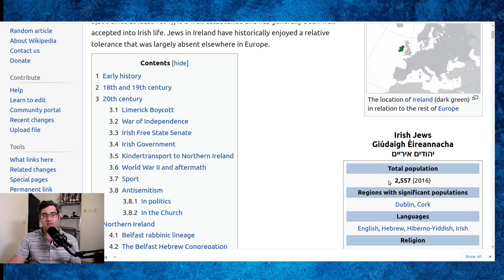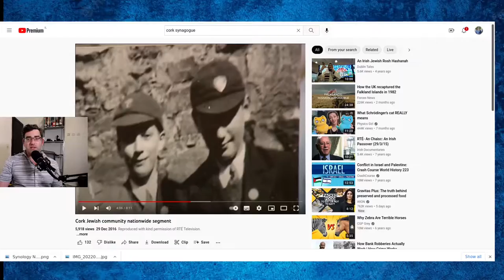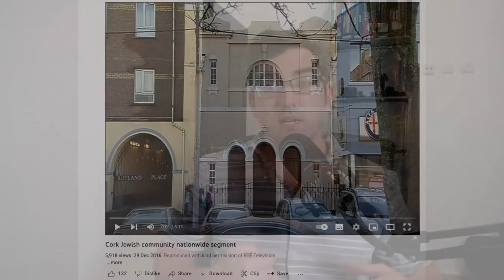Who's ever heard of an Irish Jew? Reflections on growing up Jewish in Ireland.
Since moving to Israel in 2015, I've been asked on countless occasions what growing up Jewish in Ireland was like; how many Jews there are in Ireland; what whether I encountered any anti-Semitism while living there (among other questions).

I was born in Dublin, in 1989, but spent most of my childhood and young adulthood in Cork before emigrating to Israel.

I thought I would record this video to share some of my memories and reflections on all the questions I commonly get asked - and some more.

(This is essentially a re-recording of a video that I originally uploaded to YouTube about a year ago!)

RTÉ Nationwide segment on the former synagogue in Cork on the South Terrace: